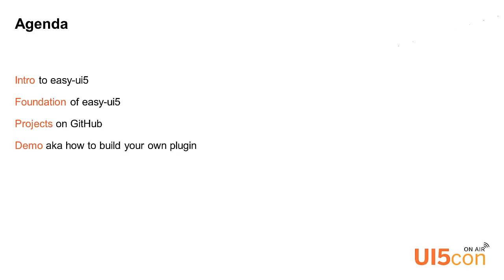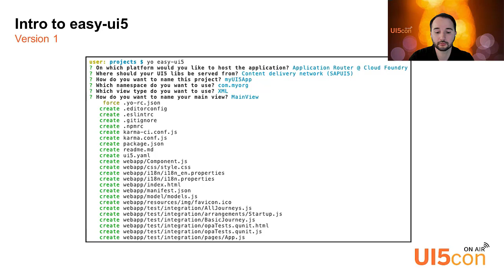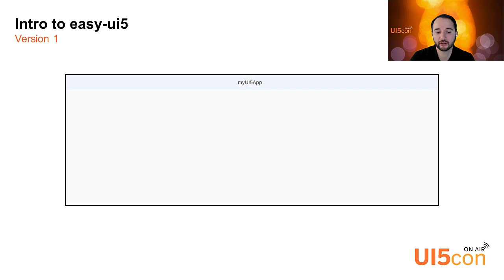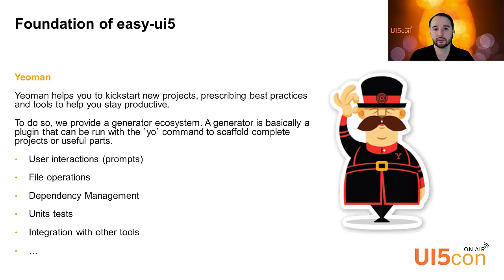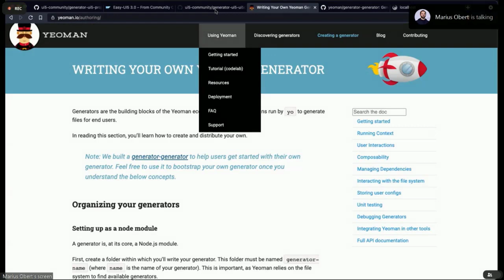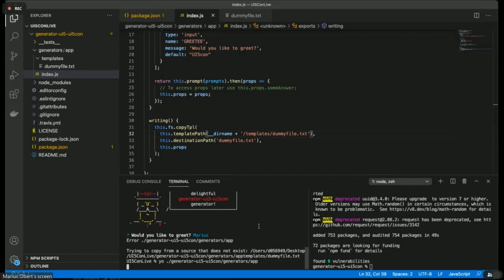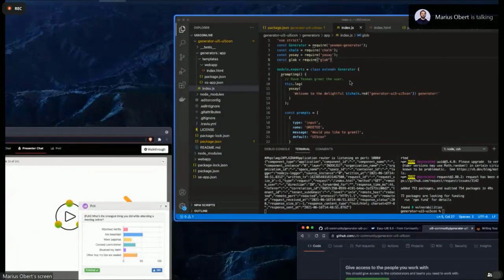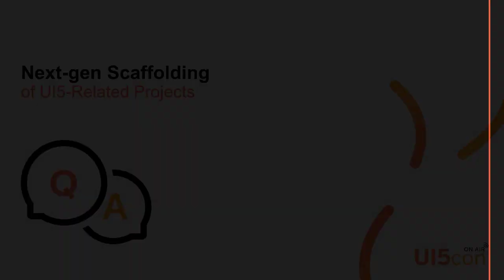Next-gen scaffolding of UI5-related projects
Up until two years ago, bootstrapping new UI projects on local IDEs required a lot of time. This changed with the release of the Easy-UI5 tool, which started as a JFDI project to create SAPUI5 apps that are deploy-able to Cloud Foundry. Over time and with many community contributions, this tool evolved to the de-facto standard generator that supports multiple deployment targets and test frameworks.

Watch this session to learn how the generator developed over time and how it leverages the new UI5-Community GitHub Repo and YOUR CONTRIBUTIONS to form a multi-application-type scaffolding tool for all UI5-related development activities.

Event
Speaker: Marius Obert, SAP
Agenda:
00:00 Welcome
00:55 Content
02:44 Introduction to Easy UI5
18:49 Projects on GitHub
20:19 Demo aka how to build your own plugin
39:04 Questions & Answers